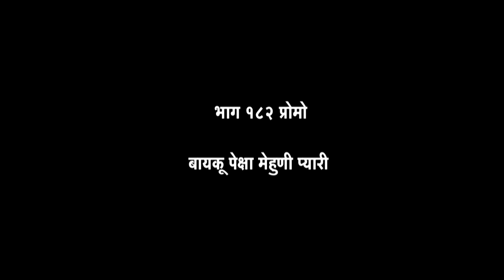चांडाळ चौकडी | भाग 182 प्रोमो | बायकू पेक्षा मेहुणी प्यारी Chandal Chaukdi | EP 182 | PROMO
बायकू असताना मेहुणी वर डोळा ठेवल्यावर काय फजिती होऊ शकते हे आपल्याला मंगळवारी संपुर्ण भाग पाहिल्यावर समजेल तोपर्यंत पहा या धमाल कॉमेडी भागाची ही छोटीशी झलक